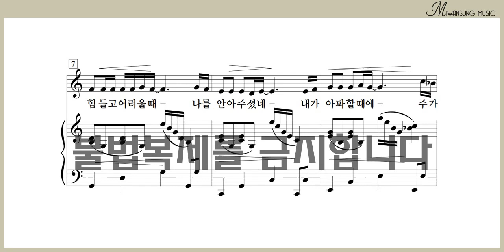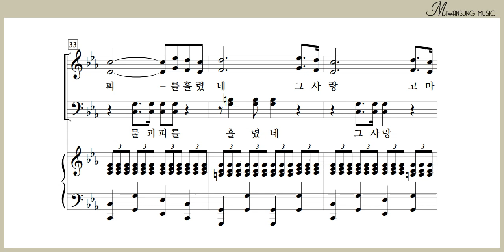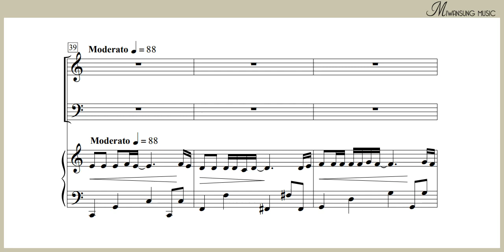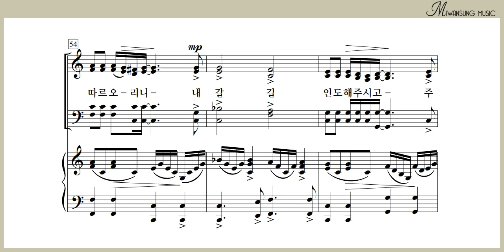내가 방황할 때에 / 테너